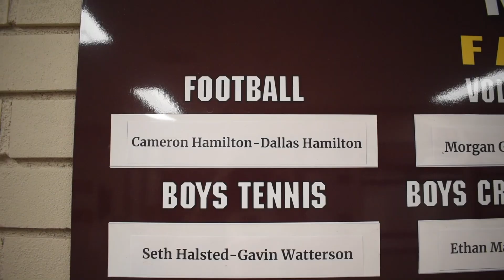Seeing Double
The Hamilton twins' built in support system has led to individual successes.

Video by Avery Wolfe